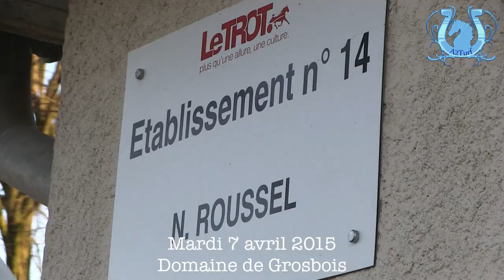Nicolas ROUSSEL, American Boy - A2TURF.COM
A 43 ans, Nicolas ROUSSEL, l'entraîneur de GIANT CAT, a décidé de tenter sa chance aux Etats-Unis où une place d'assistant entraîneur chez Trond SHMEDSHAMMER lui a été proposée. Après avoir vendu une grande partie de ses chevaux, il se prépare donc à traverser l'Atlantique pour vivre une nouvelle expérience. La plus grande et la plus folle de sa vie, avec des rêves plein la tête... et une logique appréhension.